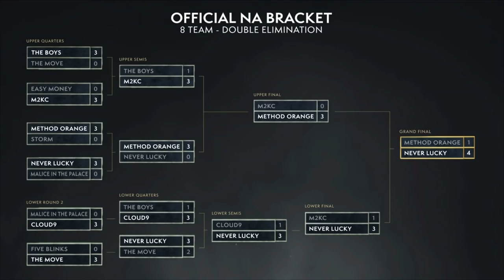Grand Final! WoW Arena NA Summer Cup #1 Day 2! WoW Championship! Method Orange vs Never Lucky